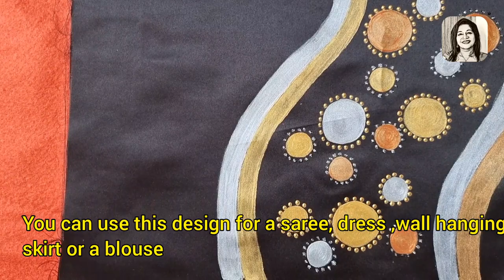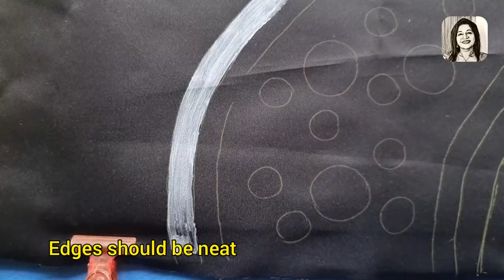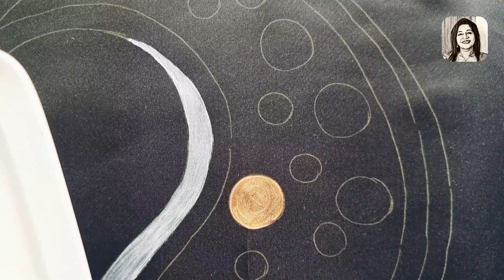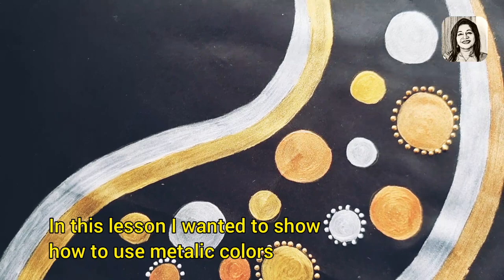Fabric Painting tutorial /lesson 20 / How to use metalic colors on fabric / Easy Decorative pillow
In this video you can learn how to paint with metallic colors on fabric. Very easy method. you can use this design for dresses, sarees, wall hangings, blouses and skirts .Step by step instructions.

Whatsapp no for information about classes and books  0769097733

How to paint Lily / Painting? shading on silk / Fabric painting lesson 7